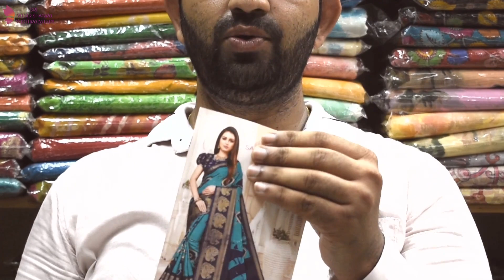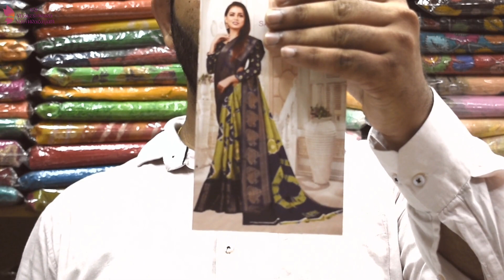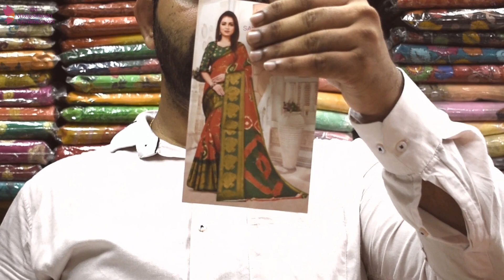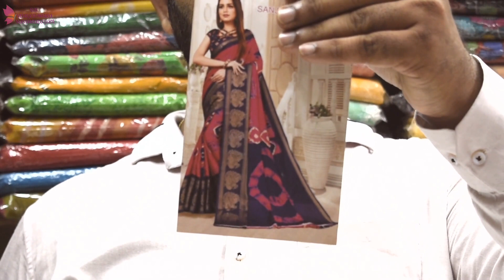TELUGU-PART-2-WEAVES EMPIRE LORIENT JUTE WITH BANDINI DESIGN & KANCHI BORDER SAREE-WITH BLOUSE.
SRI VIJAYESHWARA VASTHRALAYAM(since 1981)

WEAVES EMPIRE LORIENT JUTE WITH BANDINI DESIGN & KANCHI BORDER SAREE-WITH BLOUSE../FACTS/| |WHOLE SALE STORE| |(HOW WAS).BRANDED.

7 DAYS EASY RETURNS.

| Authorised Dealer of Raymond, Siyaram's, J.Hampstead, Weaves Empire.

Sri Vijayeshwara Vasthralayam

Our Store Located At:
Sri Vijayeshwara Vasthralayam
(Raymond Wholesale Shop)
#30-18-4, K.V.S Gupta Street, Seetharamapuram,
Eluru Road Vijayawada-520002